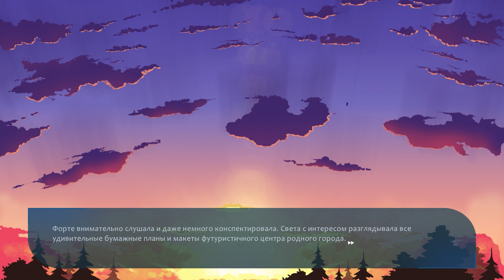36 - ► ИЗ ПРОШЛОГО В БУДУЩЕЕ [Форте | Альтернативная концовка] ◄ Young Hearts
«Пятнадцать лет — золотое время для подростков, время впервые признаваться в любви, делать глупости, о которых в будущем пожалеешь. Первая сигарета, первый поцелуй, побег из дома в поисках лучшей жизни. Два друга нашего главного героя Максима — Саша и Крис, — ребята из третьего случая. Макс ещё долго жалел о том, что сам посадил их на поезд в неизвестность.

Спустя три года их след окончательно теряется в далёком южном городке, куда дуэт держал свой путь и куда прибыл в их поисках Макс. Тоскуя по товарищам, он, казалось, ненадолго находит спокойствие в компании своего местного приятеля Алекса и его друзей – таких же подростков, как и главный герой. Скоро он узнал, что каждый из них, как и он сам, всё ещё не помирился со своими прошлыми сожалениями. Вероятно, это их судьба – вместе раз и навсегда повзрослеть, закончить эту погоню за призраками».

Обязательно посмотри другие прохождения:
Monika Before Story. Doki Doki Literature Club!
Hail to the Thief. Doki Doki Literature Club!
BioShock Infinite DLC. Burial at Sea